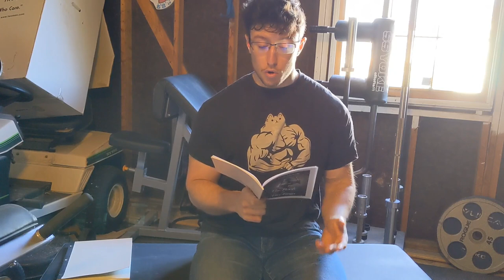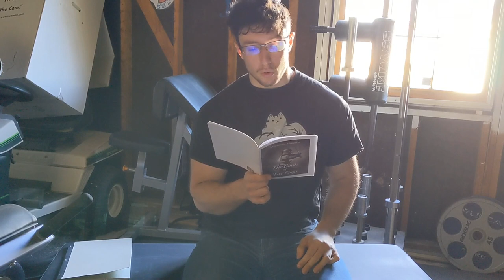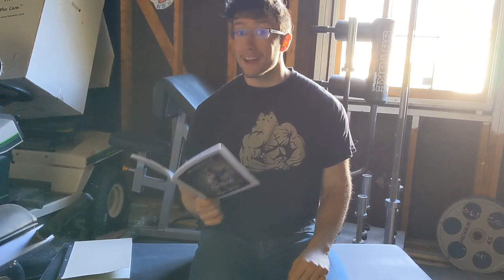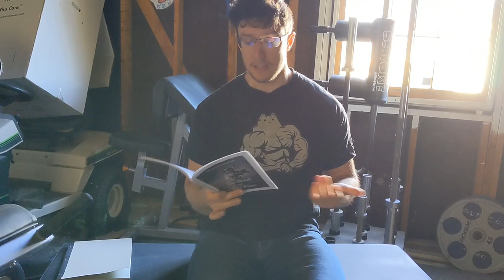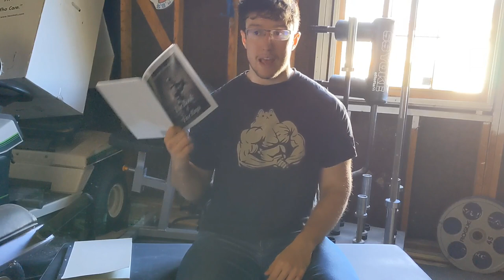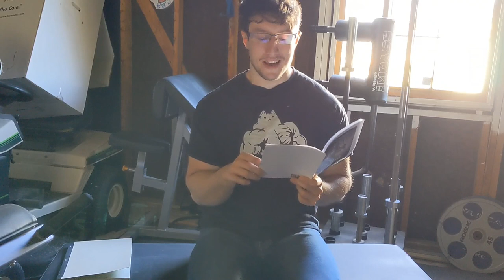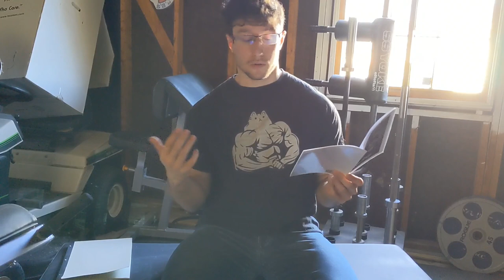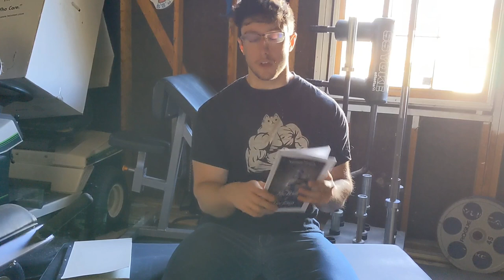The Educated Barbarian series: Book of Five Rings analysis (part. 1)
Making /fitlit/ proud. This is not a review; this video is a deep, personal and bias analysis of the Book of Five Rings by Miyamoto Musashi. This is part one; I strongly encourage you to purchase the book and read it about ten times before spoiling yourself with this video that is tainted by my own interpretation. The first read of those writings is most important.